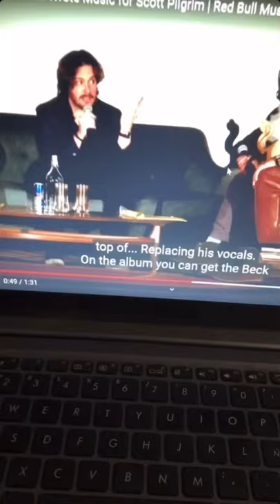Los Actores de Scott Pilgrim Vs The World ¿Sabían tocar sus instrumentos?